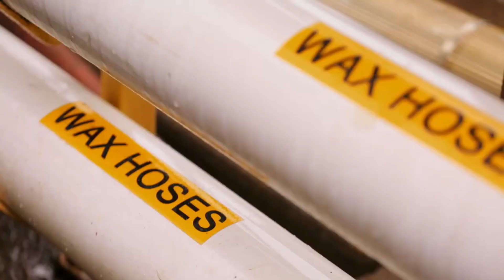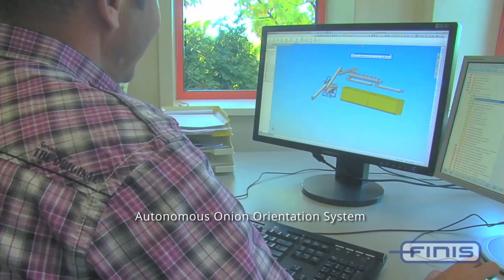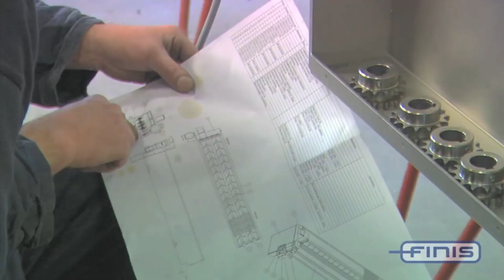Amazing Machines that are Only Available in a Factory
Amazing Machines and Equipment that Make you Want to be a Factory Worker
This amazing machines are only available in factories, these machines makes you want to work in a factory

Chapters:

0:00 Intro
0:26 Fritsch Multitwist
1:08 Crayola Crayons
2:00 Glass Bottles
2:55 Sanovo Egg Peeler
3:40 Finis Orientation System
4:26 Ipeka Loafmaster
5:13 Pavan Manufacturing Line
6:12 Viscon Hydroponics
6:52 Diilmet Galvanized Chain Link
7:47 Plywood Production
8:27 Steel Nails
9:00 Outro